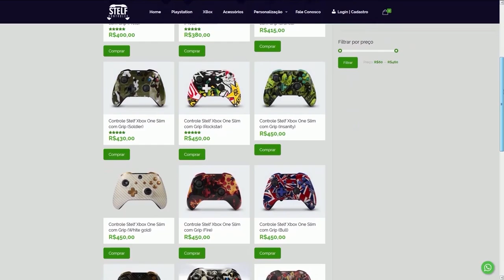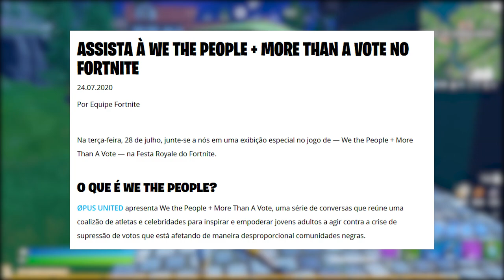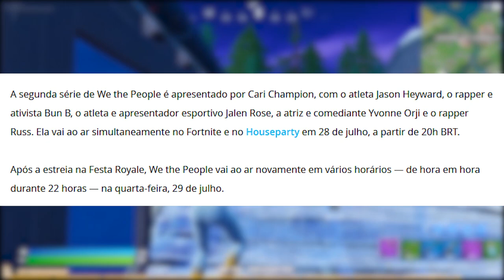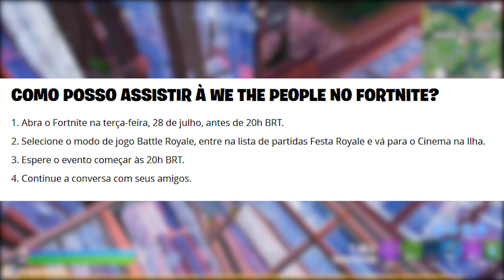FORTNITE - PEGUE DANÇA GRÁTIS e CARROS ADIADOS TEMPORADA 3?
Fala gurizada, nesse vídeo comento sobre dança grátis no Fortnite Battle Royale, carros adiados, novas moedas de xp, mudanças no mapa e mais. Espero que gostem :)